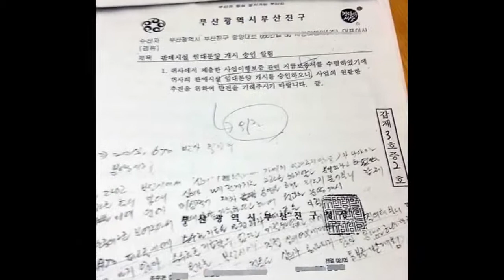[KNN 뉴스] 뉴스브리핑 (7/23)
{앵커:
해운대기장갑 보궐선거가 일주일 앞으로 다가오면서 여야 대표까지 잇따라
지원유세를 펼치고 있습니다.

뉴스브리핑 박명선 기자가 전합니다.}

{리포트}

{수퍼:김한길 새정연 대표 방문/오늘 오후, 부산 재송동}

김무성 새누리당 대표가 다녀간
바로 다음날 김한길 대표가
오늘 부산에서 윤준호 후보 지지를
호소했습니다

김대표는
세월호 참사는 물론 유병언 전 세모그룹 회장 수사에 이르기까지 정부의
무능이 끝이 없다며 유권자들이 표로
심판해야 한다고 주장했습니다.

{수퍼:경찰관, 뺑소니 사고로 중태}

오늘(23) 새벽 1시쯤
부산 우동의 한 주택가 이면도로에서
부산 남부경찰서 소속 36살 문모 경사가 뺑소니 차량에 치여 중태에
빠졌습니다.

{수퍼:사고 현장/오늘 새벽, 부산 우동(사진제공:부산 해운대경찰서)}
피해자가 경찰인 사실도 모른채
달아났던 뺑소니 차량 운전자
39살 임모 씨는 사건 발생 16시간만인 오늘 오후 경찰에 자수했습니다.

{수퍼:부산 광안리해수욕장 쥐 소동}

지난 21일 부산 광안리해수욕장에
죽은 쥐 십여 마리가 떠내려 와
해수욕을 즐기던 피서객 100여 명이 놀라 뛰쳐나오는 등 소동이
빚어졌습니다.

{수퍼:해변에 떠다니는 죽은 쥐/지난 21일, 부산 광안리해수욕장}
구청측은 지난 18일 기습폭우 때
하수구로 휩쓸려 들어간 쥐들이 죽어 바다로 떠밀려 온 일시적인 현상이라며 진화에 나섰습니다.

{수퍼:부전도서관 공문서 위조 의혹}
부산 부전도서관 재개발 사업이
이번에는 시행사측이 공문서를
위조했다는 의혹이 제기돼
경찰이 수사에 들어갔습니다.

{수퍼:위조 의혹을 받고 있는 공문서}사업 실시계획 승인보다 먼저
임대분양을 했다는 의혹으로
부산시와 부산진구청 등이 공방을
벌여왔습니다.